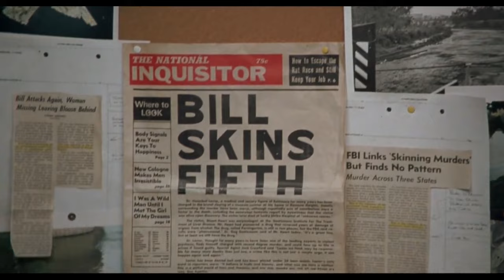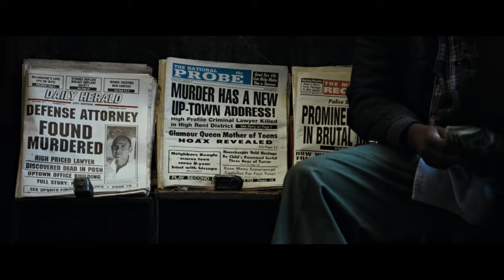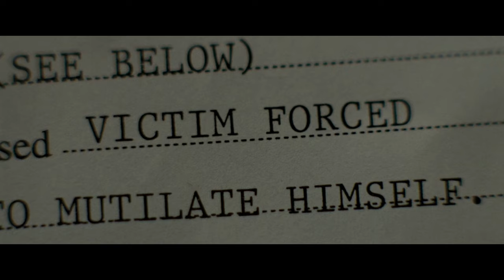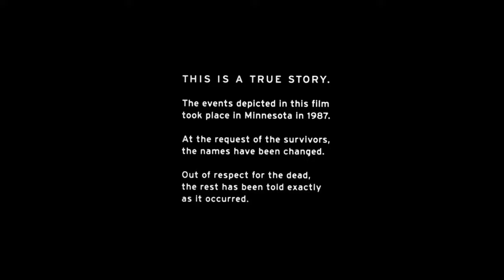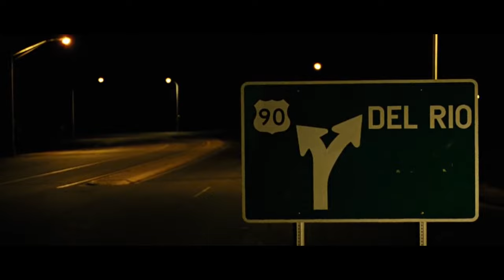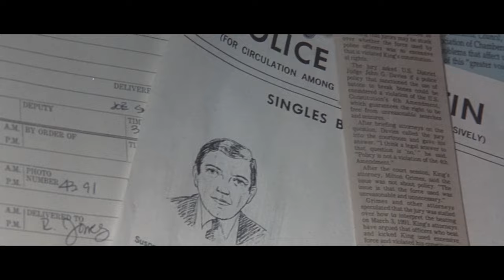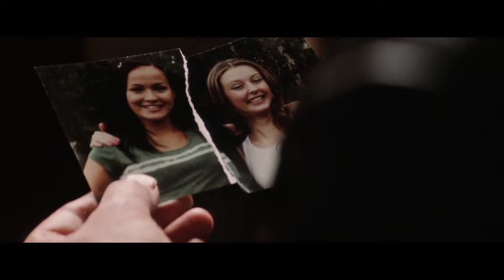12 Detective Crime Thrillers You Must See